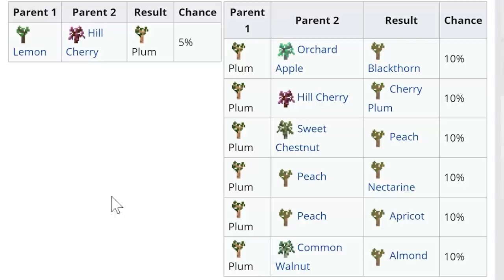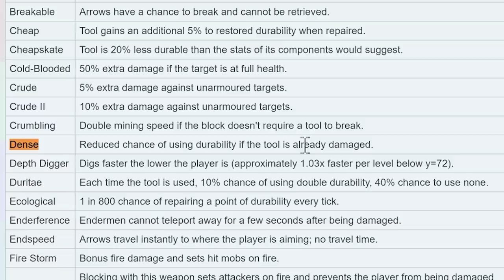ตอนที่ 8 ถังนี้ใช้ขนย้ายน้ำมันได้ - Engineer's Life มอดเเพ็ค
Engineer's Life หรือชีวิตวิศวกร เป็นมายคราฟมอดแพ็ค (Modpack) แนวสมจริงเน้นการผจญภัย+ก่อสร้าง+สร้างเทคโนโลยี โดยเราจะต้องรับบทเป็นวิศวกรที่ต้องเอาชีวิตรอดและประดิษฐ์สิ่งของอำนวยความสะดวกต่าง ๆในโลกแห่งนี้ตามพัฒนาการประวัติศาสตร์ของมนุษย์ชาติ โดยเริ่มตั้งแต่ยุคหิน ไปยุคกลไก ไปยุคกึ่งอุตสาหกรรม ไปยุคเกษตรกรรม ไปยุคอุตสาหกรรมหนัก และยุคดิจิตอล น่าสนุกใช่ม้าไปรับชมกันเลยจ้า ปล.มีตั้ง 500 เควสจะเล่นจบไหมเนี้ย!
แนะนำแรมขั้นต่ำ : RAM: 4 GB เเต่จะให้ดีควร RAM 8 GB
มอดเเพ็คเวอร์ชั่น : 1.12.2
My PC specs :
OS : Windows 10
Processor : Intel Core i7-8700  CPU @ 3.20 GHz 3.19 GHz
Memory (RAM) : 16 GB DDR4
Graphics Card : NVIDIA GeForce GTX 1080 8GB DDR5X
System type : 64-bit